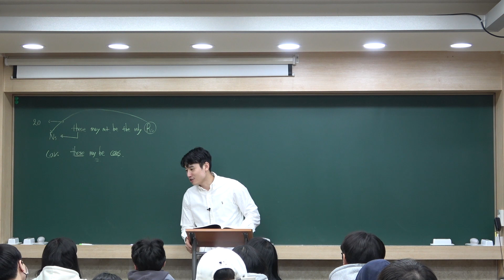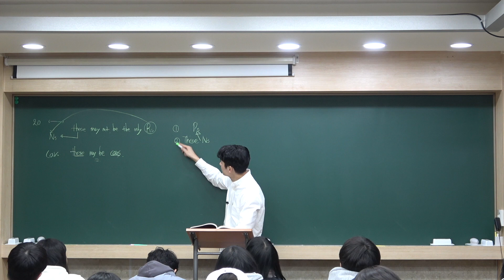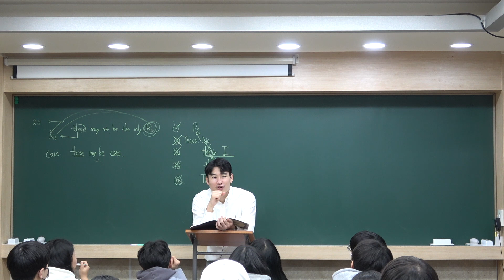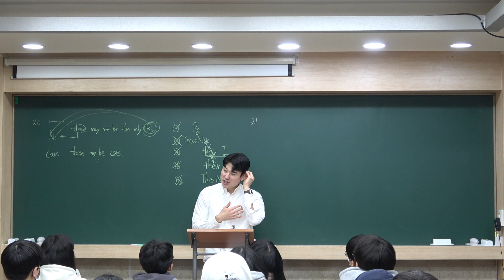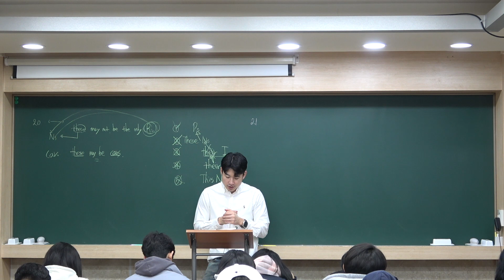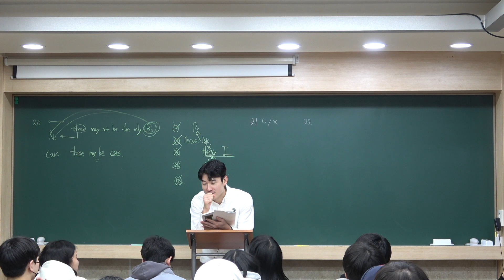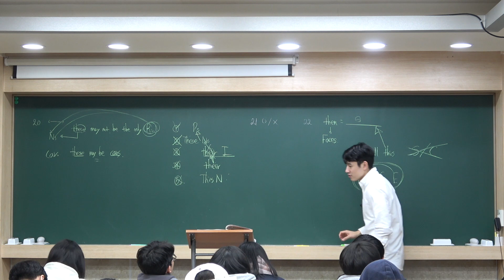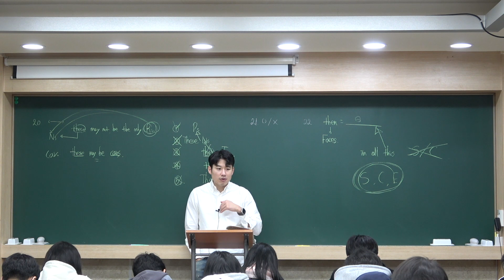[고1 강의] 2024년 겨울 The Alchemist 20-22번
2024년  The Alchemist 20-22번 강의입니다.